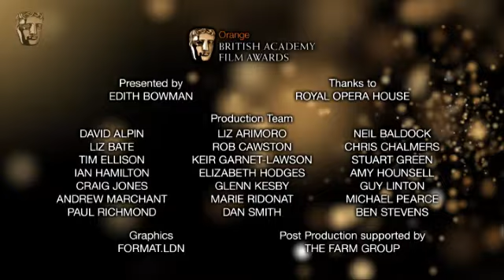The Hurt Locker wins Best Film and Director BAFTA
Director Katherine Bigelow talks about The Hurt Locker's BAFTA wins for Best Film and Director at the Orange British Academy Film awards in 2010.